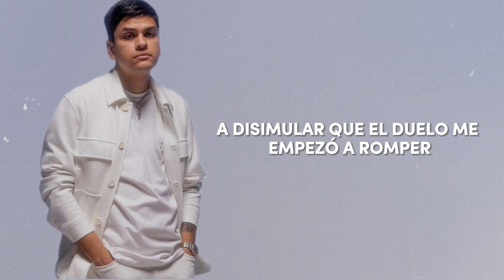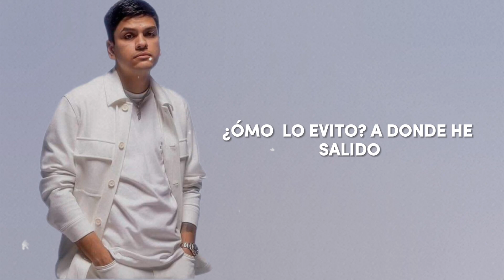Sanaré - Virlán García (Letra)